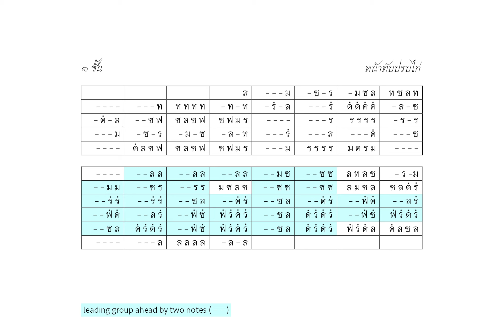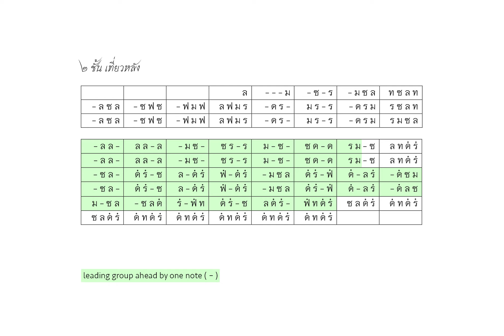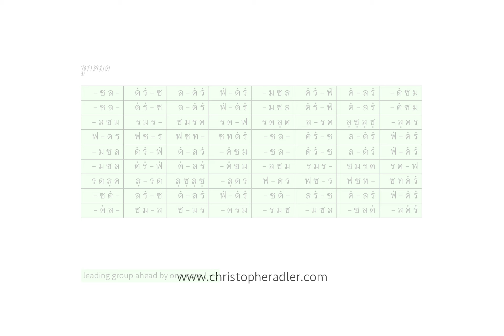Pan-lom Thao ปั้นลม เถา by Christopher Adler (1998)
Original composition for Thai ensemble, in Thai notation
Studio performance realization by Christopher Adler (1), and Supeena Insee Adler (2)

ระนาดเอก  Ranaat ek - lead xylophone (1)
ระนาดทุ้ม  Ranaat thum - low xylophone, playing the khaung wong yai gong circle part (1)
ขลุ่ย  Khlui - flute (1)
ซออู้  Sau uu - fiddle (2)
โทนรำมะนา  Thone-rammana - drums (1)
ฉิ่ง  Ching - hand bell (2)
โหม่ง  Mong - gong (1)

This composition appears inside in the large ensemble composition Pan-lom, for Thai and Western instruments: